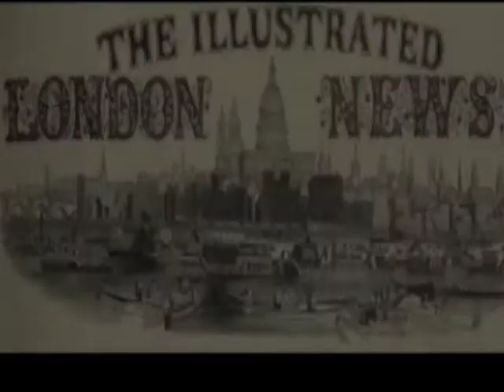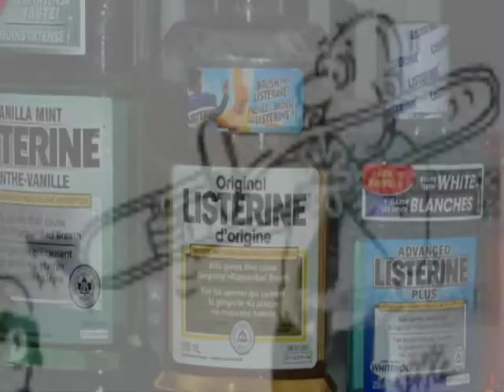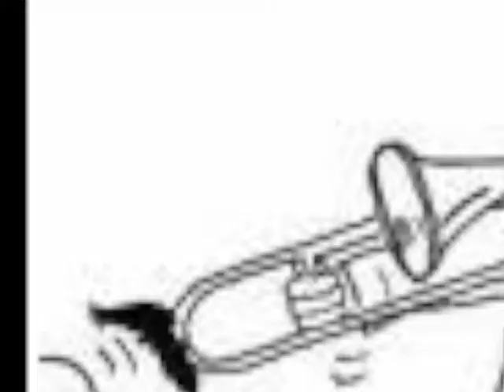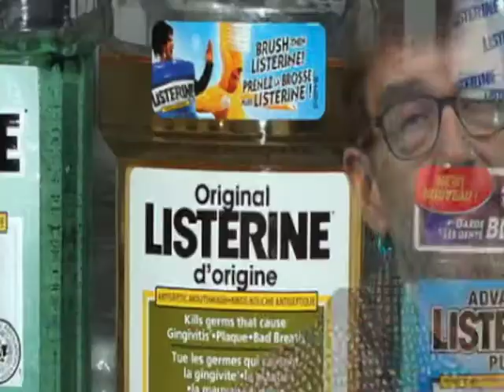Dr. Joseph Lister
Music and Lyrics by Steve Meshnick.   Produced and recorded by Tim Carless.  Video directed and produced by Rob Westerman